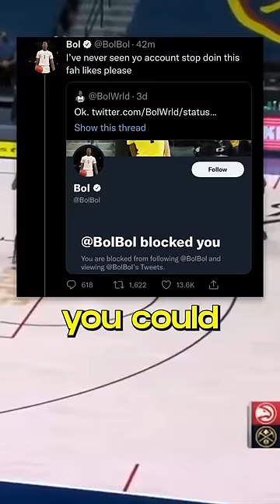What happened to Bol Bol?? 😱👀 The Story of his downfall🚨